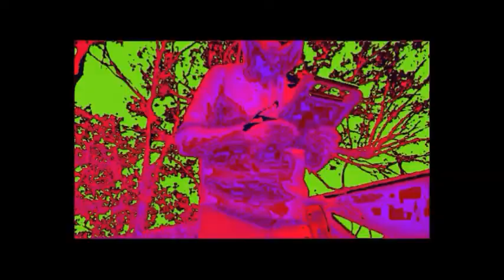CONSPIRACY OF ART DEMO.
It takes a strong mind to endure this!